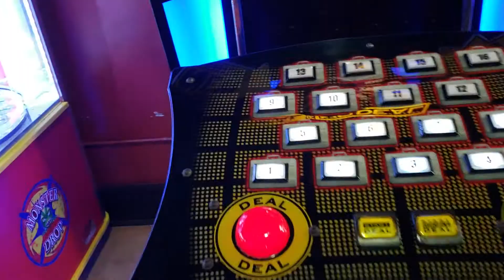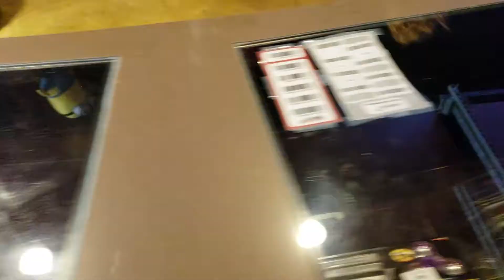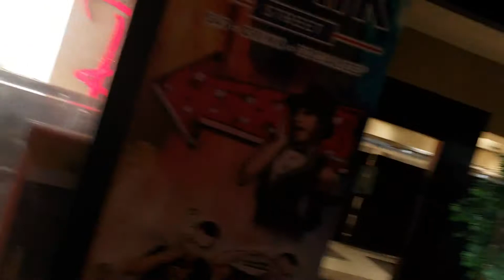Revolutions Bowling Alley, West Palm Beach Review